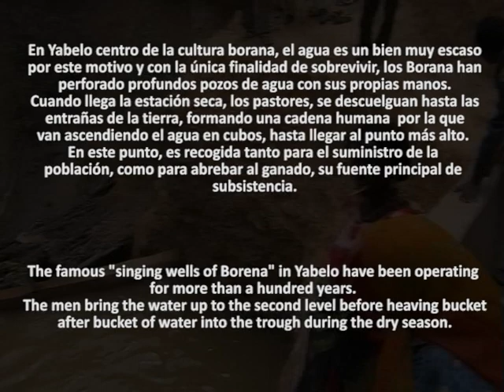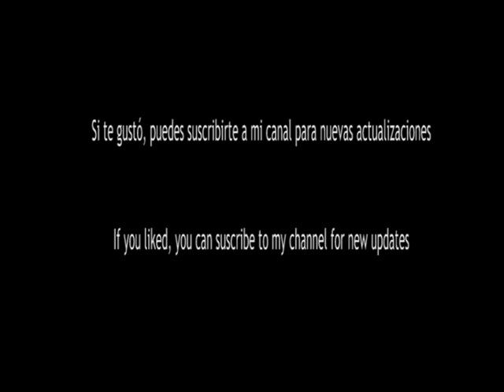Ethiopia*The singing wells of Borena* Los pozos cantantes de los Borana.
The famous singing wells of borena in Yabelo (ethiopia) have been operating for more than a hundred years. The men "singing" bring the water up to the highest level during the dry season.
En Yabelo (Etiopia) el agua es un bien muy escaso, por ello y para combatir la estación seca, los Borana han perforado profundos pozos con sus propias manos y cuando llega la sequia se descuelgan formando una cadena humana por la que van subiendo el agua en cubos hasta llegar al punto mas alto, donde es recogida para el suministro humano y  abrevar el ganado.